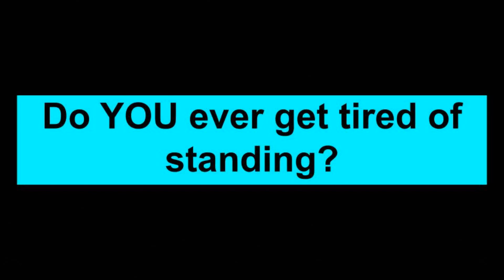The Sweeper Creeper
Michael Kossa, Isaac Holder, Jon Davis, and Ryan Lewis

Rest In peace to my best friend, Jon Davis. You will always live on in this small video and our hearts.

Remember you are never alone.